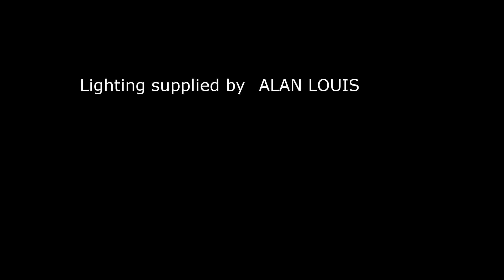Sagamore and Sagamore Cask Strength Maryland Style Rye Whiskey Review and Tasting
Matt, Sarra, and Will review two expressions from Sagamore. The regular 83 proof and the cask strength version which is a Maryland style rye from Baltimore, Maryland.  Also another cool fact is that the bottle is six sided.  This bottle was commissioned by Sagamore from an original family that made whiskey bottles prior to Prohibition.

Full disclosure - we have received free bottles from Sagamore in the past, but these particular ones are ones I did buy.  I forgot to mention that in the video.